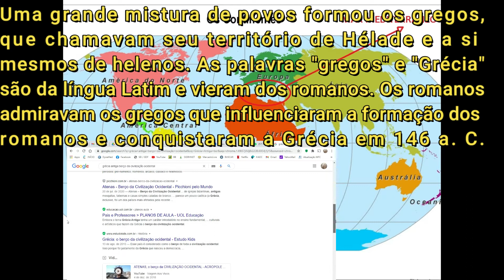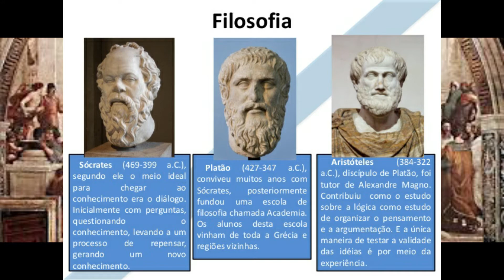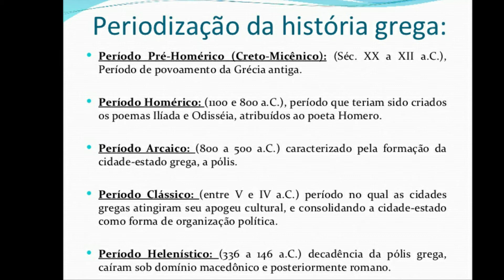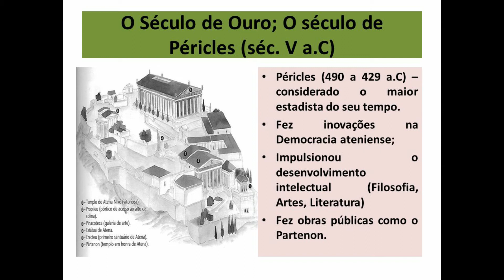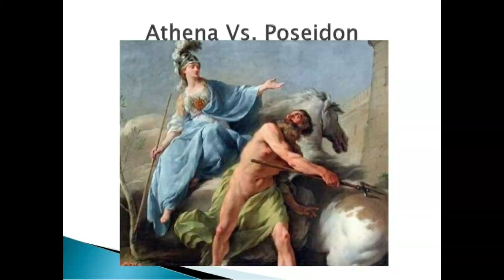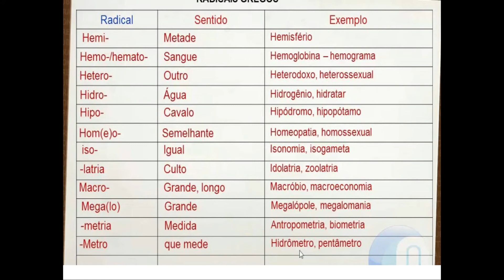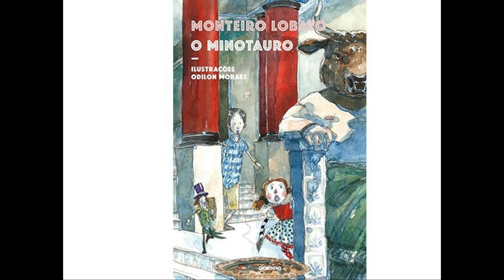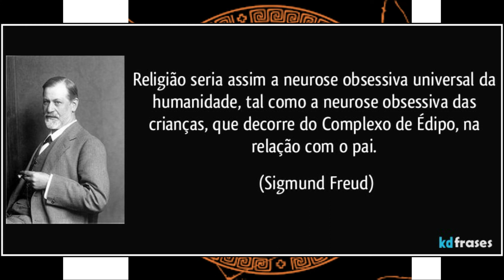Grécia Antiga: o povo de Helena (os helenos)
Vídeo aula para 6o ano do ensino fundamental, que trata da formação dos chamados gregos (helenos) a partir dos povos minóico, micênico, além de aqueus, jônios, eólios e dórios. Sua ligação com o mito da Guerra de Troia. A importância de legados na filosofia, nas ciências, teatro e outros aspectos da civilização, sua relação com os romanos. As Guerras Médicas contra a invasão dos persas. A importância de Atenas (século de Péricles) e Esparta. Além de destacar alguns mitos como o minotauro, os 12 trabalhos de Hércules (Héracles) e Édipo e a esfinge.